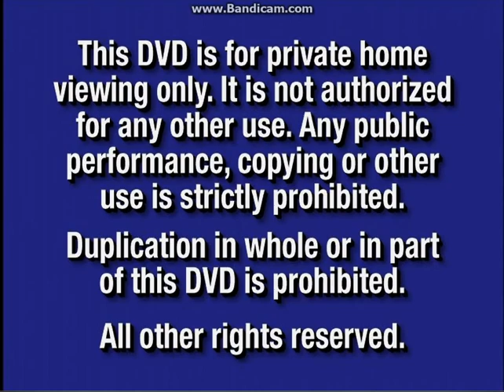Opening To Gus 2003 DVD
Here Is The Opening To Gus 2003 DVD And Here Are The Order:
1.Navy Blue FBI Warning Screens
2.Walt Disney Home Entertainment Logo (Black Background)
3.Now Available To Own On DVD Bumper
4.Disney DVD Trailer
5.DVD Menu
6.Disney DVD Logo
7.Buena Vista Logo
That's All.